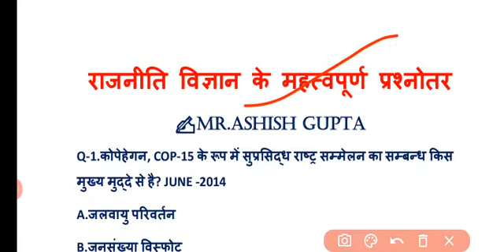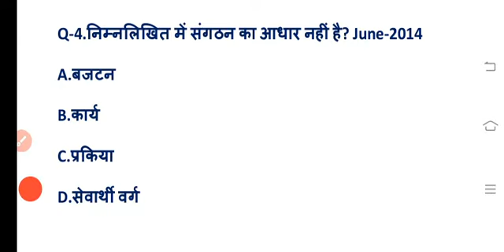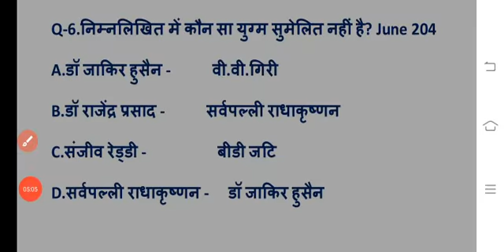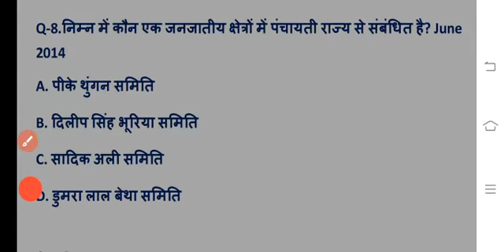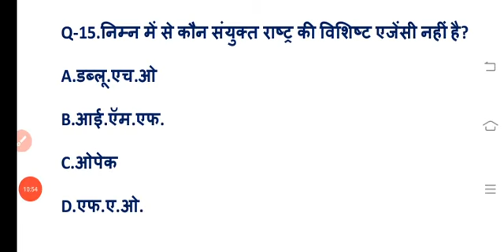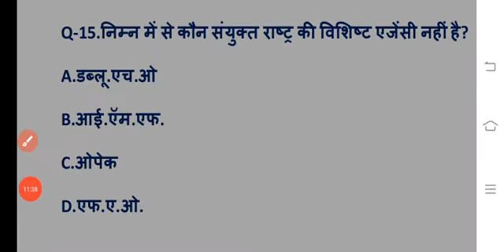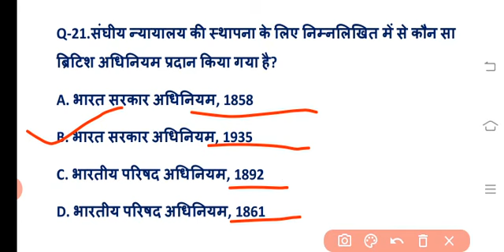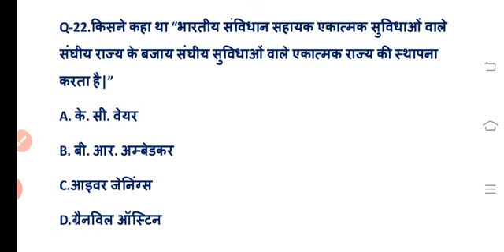UGC NTA NET PAPER-2 POLITICAL SCIENCE PREVIOUS YEARS QUESTION WITH ANSWER OFFICIAL ANSWER KEY, AKG.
इस वीडियो में आपको UGC NTA NET PAPER-2 POLITICAL SCIENCE PREVIOUS YEARS  QUESTION WITH ANSWER OFFICIAL ANSWER के सॉल्व पेपर मिलेगा जो 2011'2012'2014'2017 में आये हुए प्रश्नो का समूह है?
Vidyarthi parivar